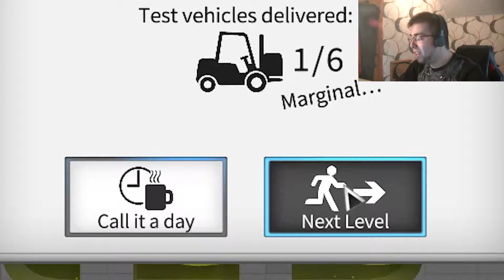No idea what i am doing - bridge constructor portal